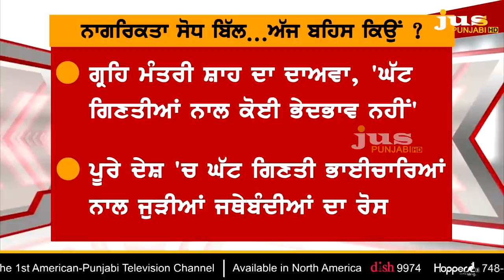If CAB becomes Law; Will Effect Sikhs & Muslims ? || To The Point || KP Singh || Jus Punjabi